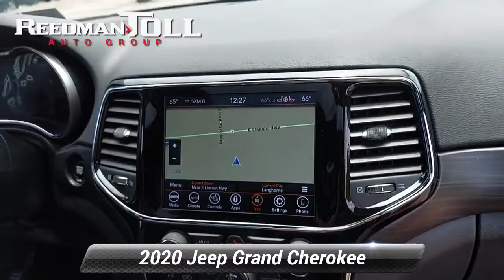Used 2020 Jeep Grand Cherokee Altitude, Langhorne, PA P15893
Welcome to ReedmanToll Auto World, Langhorne, PA. EVERY VEHICLE PURCHASED AT REEDMANTOLL COMES WITH A 2 YEAR MAINTENANCE PLAN! We treat the needs of each individual customer with paramount concern. We know that you have high expectations, and as a car dealer we enjoy the challenge of meeting and exceeding those standards each and every time. Allow us to demonstrate our commitment to excellence! 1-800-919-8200 ; In their original incarnation, SUVs were chiefly owned by folks who valued utility above sport. Not anymore! The Jeep Grand Cherokee Altitude redefines the SUV and makes the perfect all around family companion. Equipped with 4WD, this Jeep Grand Cherokee Altitude gives you added confidence to tackle the surface of any path you take. A Jeep with as few miles as this one is a rare find. This Grand Cherokee Altitude was gently driven and it shows. The Jeep Grand Cherokee Altitude will provide you with everything you have always wanted in a car -- Quality, Reliability, and Character. While every reasonable effort is made to ensure the accuracy of this information, we are not responsible for any errors or omissions contained in these pages. Please verify any information in question with dealer.

[RLVID:82047:d8eab769e9124da1:31035f68f7be3826:1]